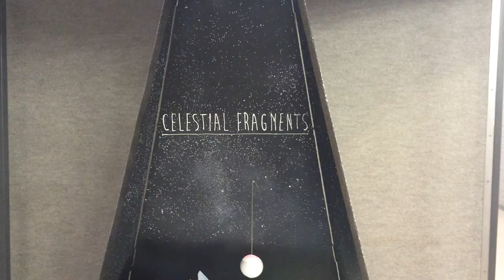Celestial Fragments - Projection Mapped Touchstone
The initial concept for my Masters in Architecture Thesis project.

Virtually mapped using Cinema4d and VPT7.